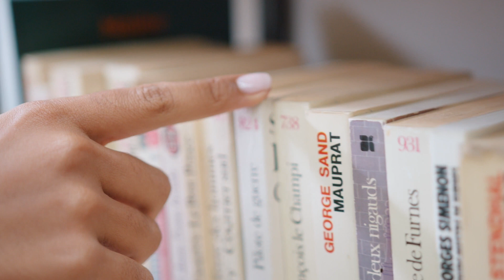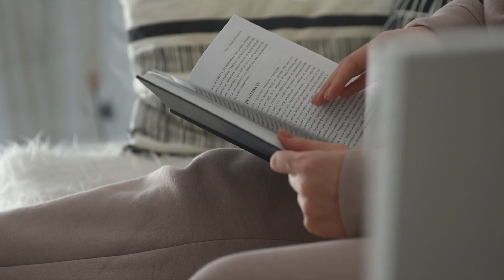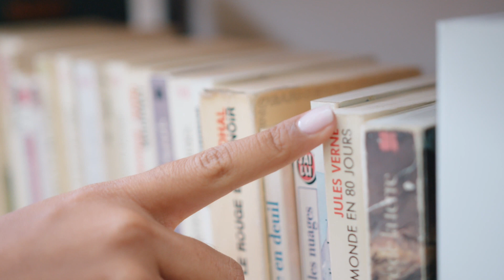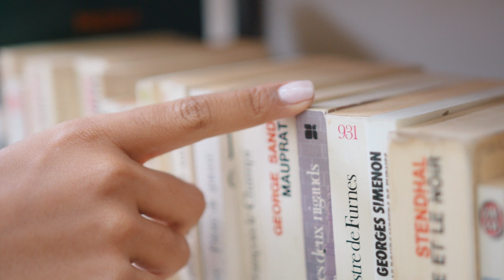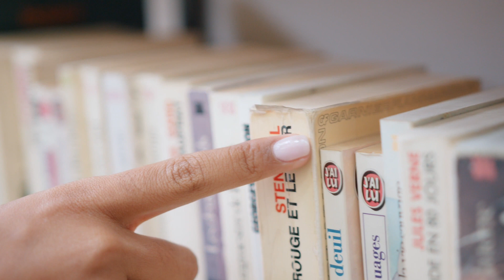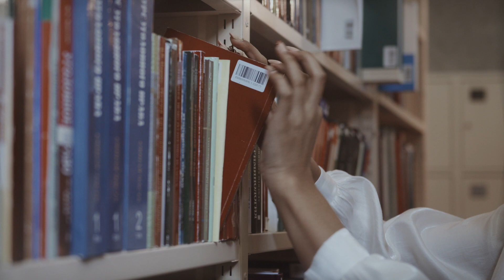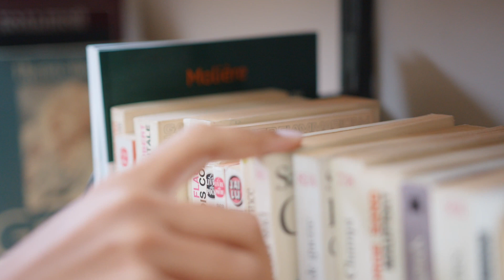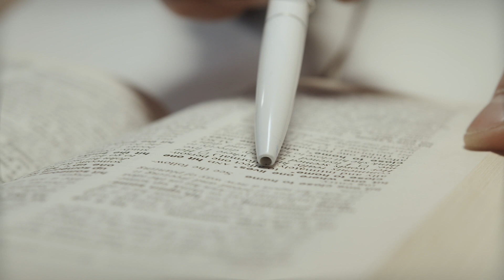✅ Destination Study, Reading Music, Energetic & Inspirational way to study and have deep focus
✅  Destination Study and Reading Music for 1 Hour, Studying or Reading with soothing music is the energetic and inspirational way to do the study and have deep focus - Active and Inspirational Music. This gentle and refreshing music will give your mind perfect deep focus and enhance thinking capability and help to refresh your mind also.

It will help your mind to get a deep sense and body connection and have peace while reading, studying, or deep thinking. The video shows some samples of cat and dog sleeping; please have this video running while sleeping your pets. This video also can listen while driving, studying, sleeping, reading. If you or your pet just wanted to have 1-hour complete soothing and relaxation for the mind? Close your eyes and hear the audio; it will be more effective for sure. Your mind will get refresh after listening to this.

✅  I am Kiva, a Music lover. I think music is everywhere; it improves your health, well-being mental health, and physical well-being. Music is also considered the best sleeping aid and focuses on studying, yoga, mediation, etc.

You can of course use different links if you want to. I only recommend products and services that I've personally used. I appreciate you supporting this channel so I can keep making videos.

There is no guarantee of any results using the techniques and ideas mentioned in this video. Your results may vary depending on your work ethic, experience, knowledge, and application of skills.